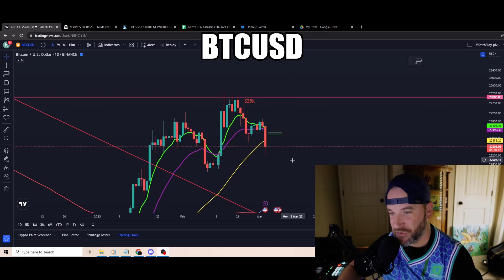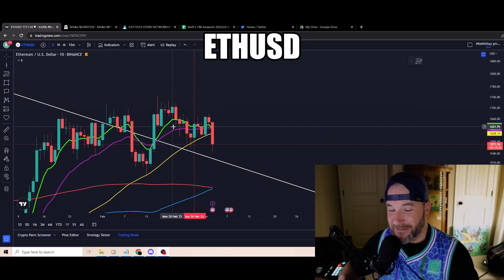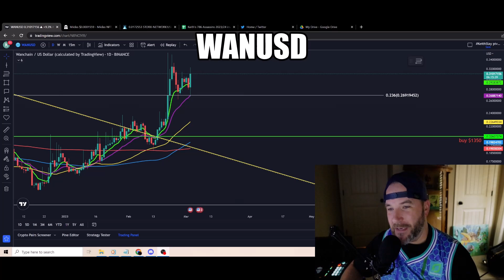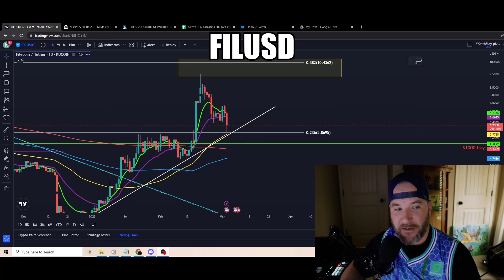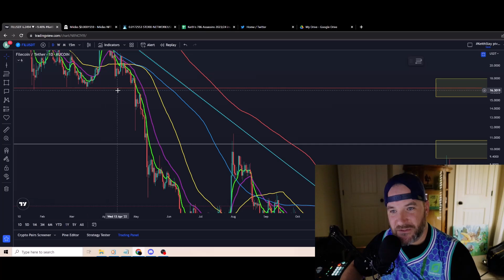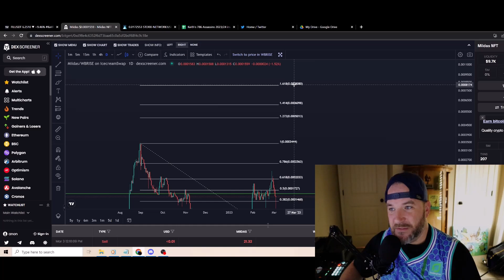market update! 3-3-23 !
CURRENT SPECIAL!! $8 a month discord FULL ACCESS!!!

free 1 on 1 consult when using the link below for our discord!

0:00 Intro
1:04 Bitcoin
2:18 Ethereum
3:12 XRP
4:08 WAN chain
5:20 FIL
6:39 Midas
8:30 outro and thank you!